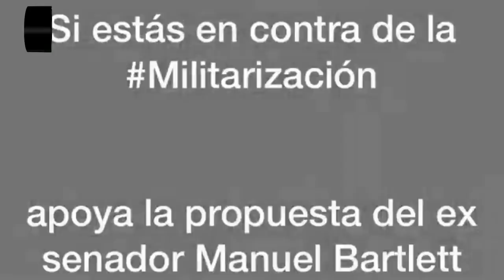Bartlett antes estaba en contra de tener a la Sedena en todos lados